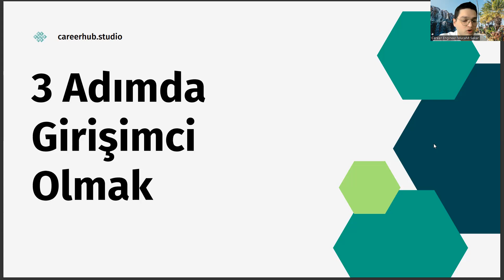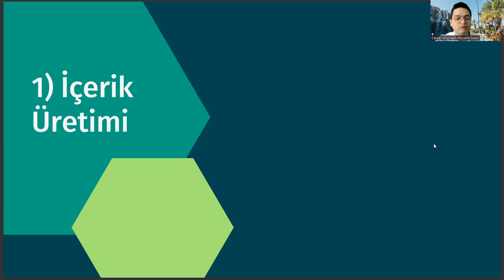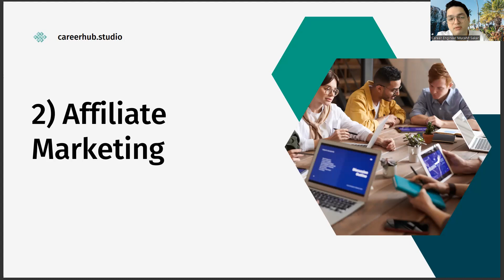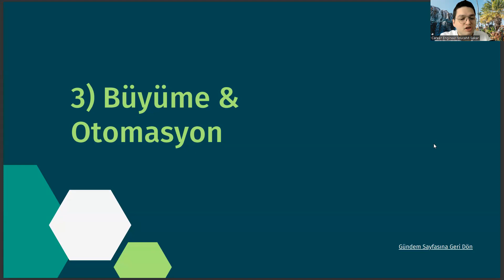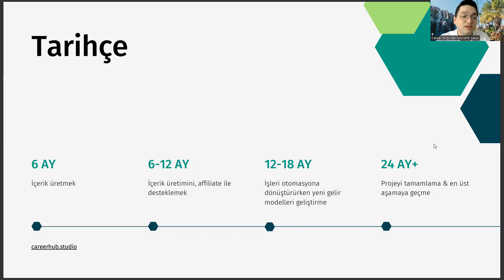Coğrafi Bilgi Sistemleri Okuyup 3 Adımda Girişimci Olmak (Sıfır Sermayeyle)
kültürel miras ve turizm,
coğrafi bilgi sistemleri ile ilgili hangisi söylenemez,
coğrafi bilgi sistemleri iş ilanları,
coğrafi bilgi sistemleri bölümü yorumlar,